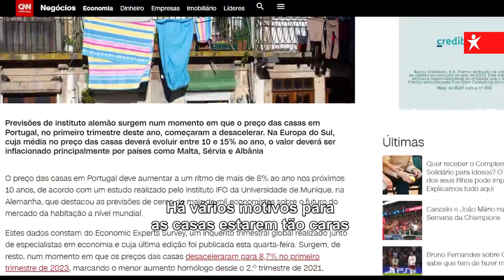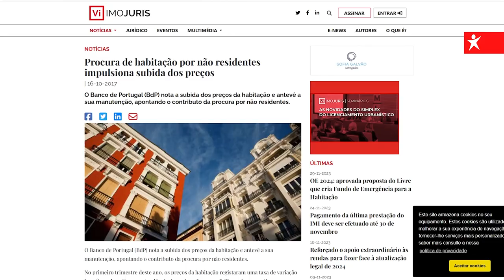Ter uma casa é uma missão impossível. Mas só para alguns.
Ter uma casa é uma missão impossível. Para alguns, claro. Aos residentes não habituais com altos rendimentos são garantidos benefícios e isenções fiscais durante uma década.  Justiça? Justo é acabar com este privilégio, baixar os juros e controlar as rendas.